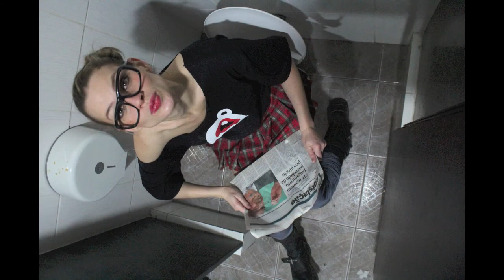Calendário WeRgeeks - Agosto 2012 - Making off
Ensaio da Anneh para o Calendário WeRgeeks!